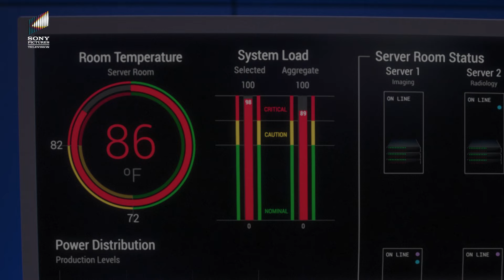Dr. Shaun fires Dr. Powell from his surgery | The Good Doctor S6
Lights. Stethoscope. Action. 🏥🥼

The Good Doctor is back with yet another new season. Dr. Shaun Murphy (Freddie Highmore), a young surgeon with autism and savant syndrome, moves from quiet country life to join the surgical unit of a prestigious hospital. Shaun, alone in the world and unable to personally connect with those around him, uses his extraordinary medical abilities to save lives and challenge his colleagues' skepticism.